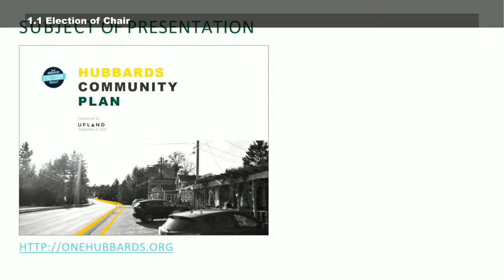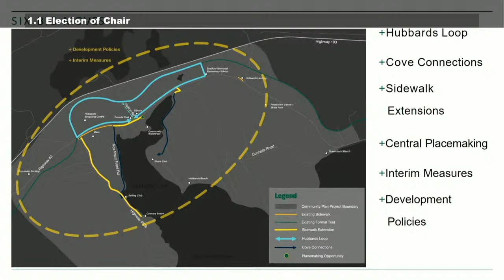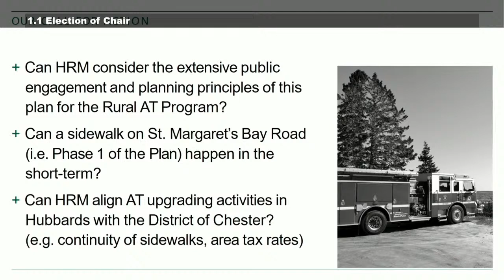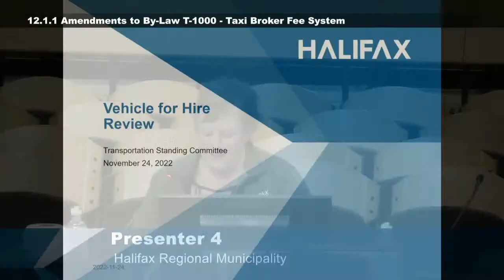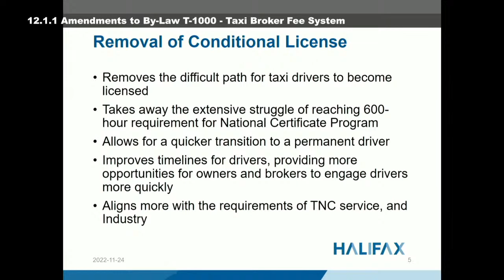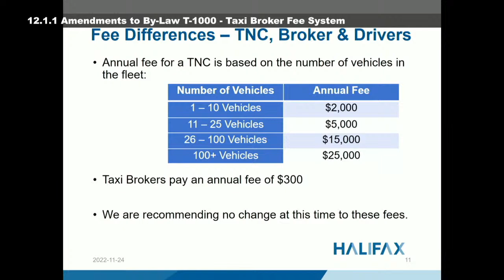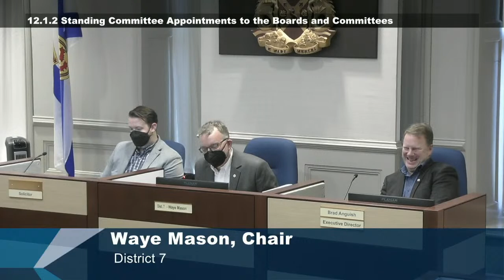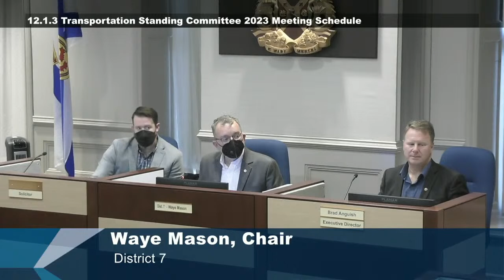November 24, 2022 Transportation Standing Committee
This is the video for the November 24, 2022 Transportation Standing Committee